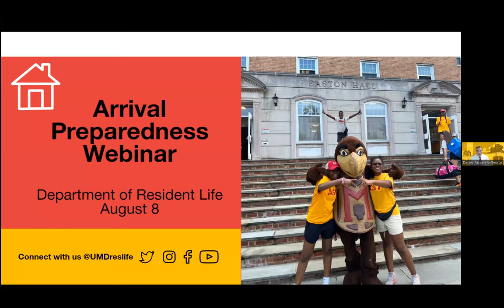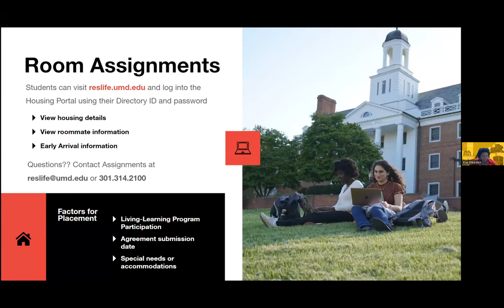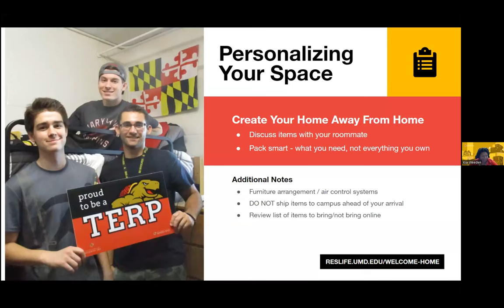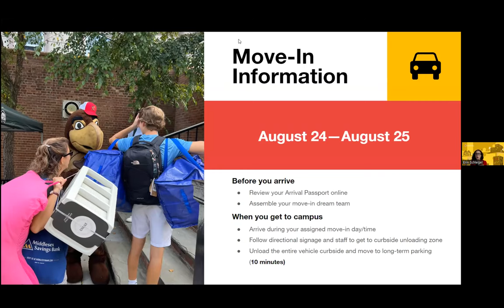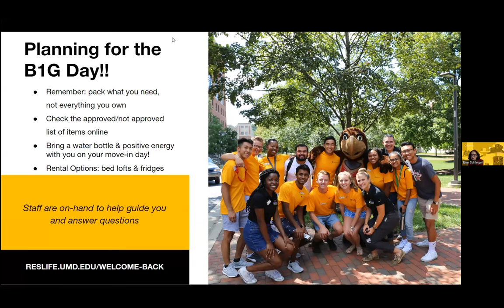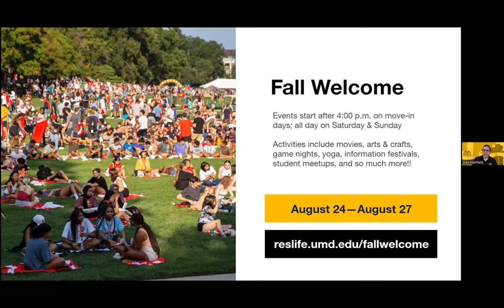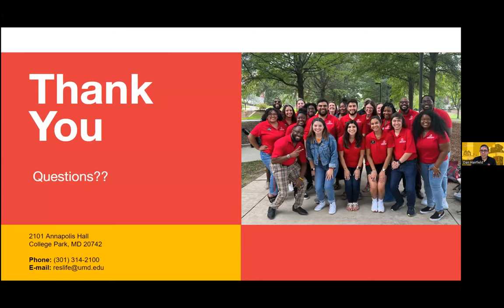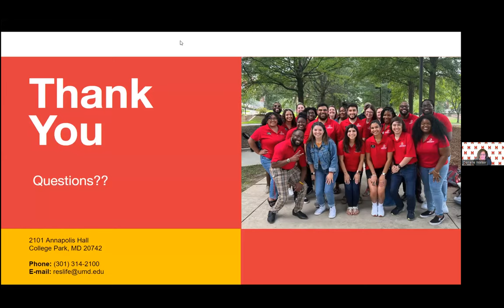Resident Life Arrival Preparedness for Fall 2023 Move-In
In this webinar, Res Life shares helpful tips on how your Terp can prepare for a successful transition to living on campus at the University of Maryland! We will discuss preparations to consider for fall move-in, roommates and sharing a living space, safety in the residence halls, and the fun connection opportunities planned during move-in weekend!